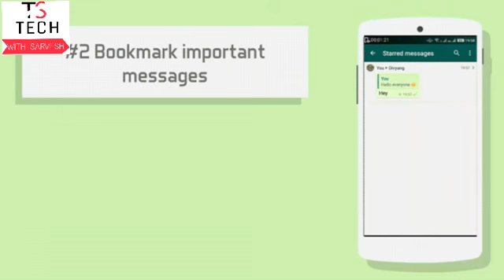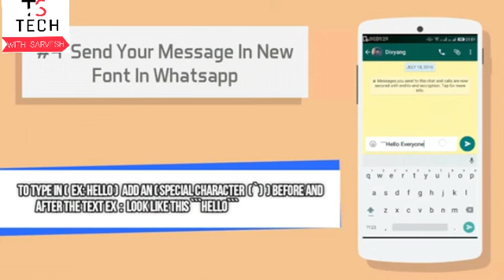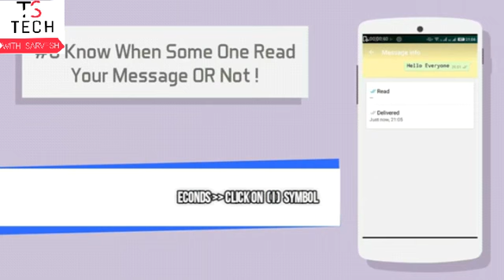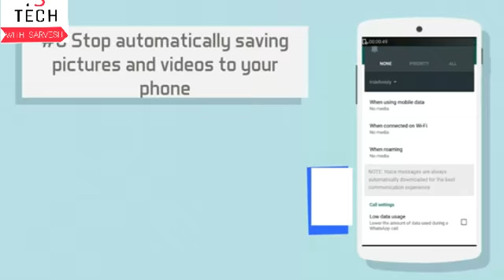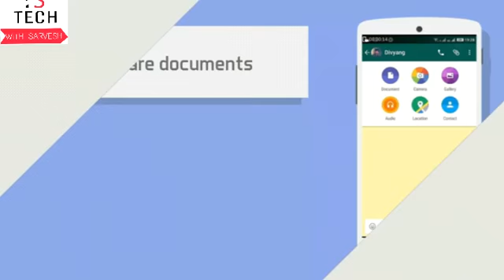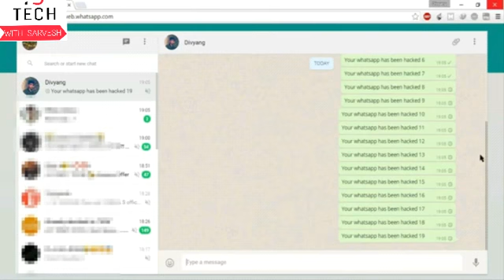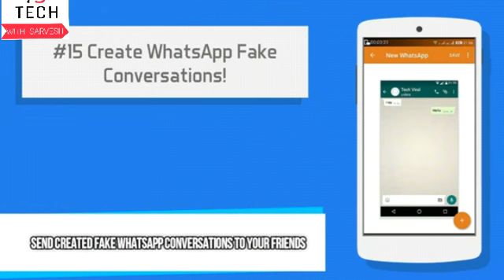Best Whatsapp Tricks And Hacks 2020